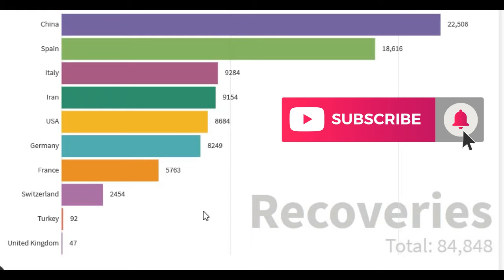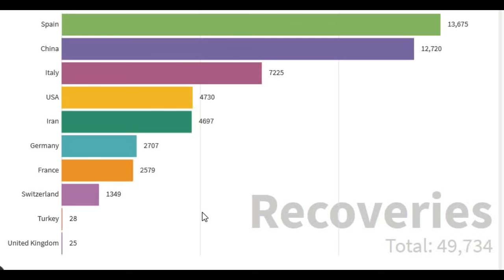(UPDATED April) The Recoveries of the Coronavirus by Country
Source:
World Health Organization & CDC & Worldometers